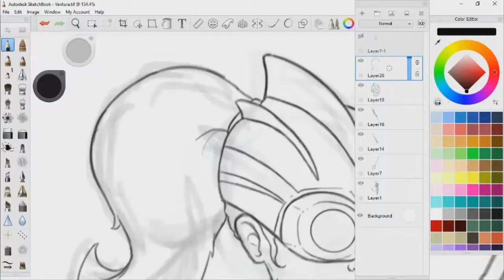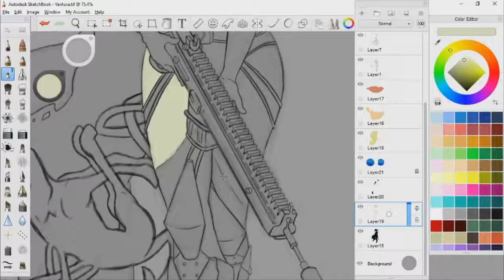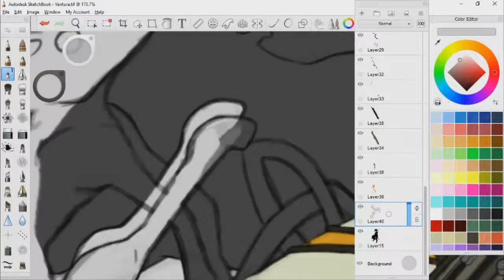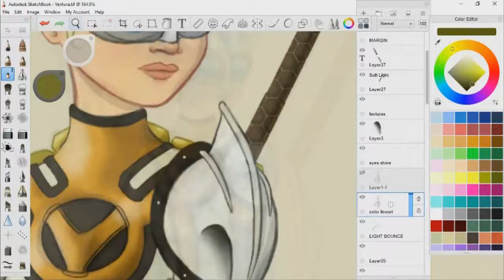Ventura from Fortnite - Speedpaint Timelapse in Sketchbook Pro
I love this character design by Epic Games! Glad I get to make a version of my own.